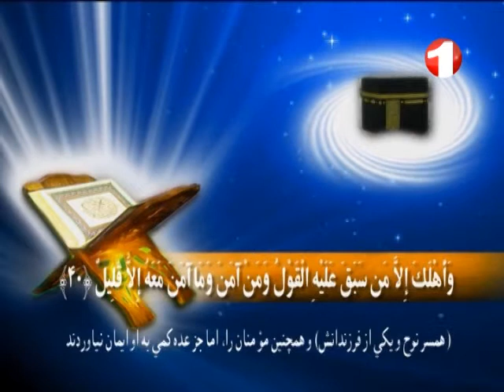TAFSEER SHARIF_HOOD_VERSES 36-38_ EP 525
تلاوت و تفسیر شریف - بخش ۵۲۵
سوره هود - آیه ۳۶ تا ۳۸
برنامه تلاوت قران کریم تلویزیون1 همراه با تفسیر آن